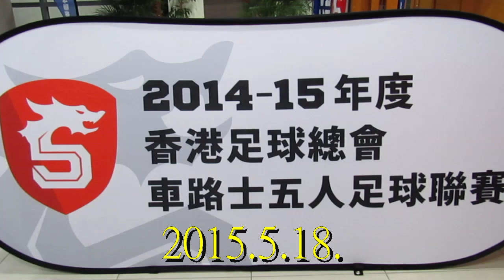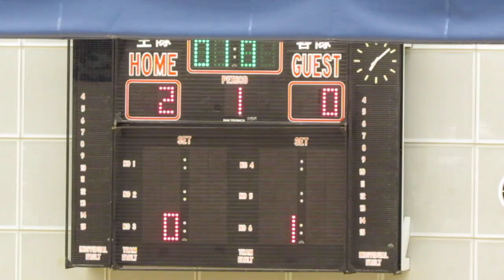花花vs和富大埔(2015.5.18.車路士五人足球聯賽)精華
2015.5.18.石硤尾體育館 18:45 花花(橙) 2:1 和富大埔(綠)